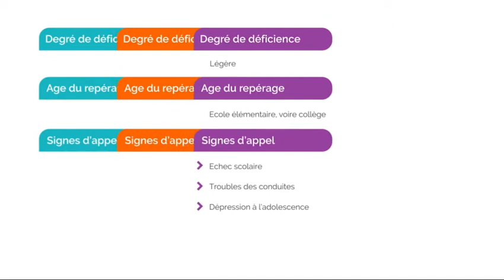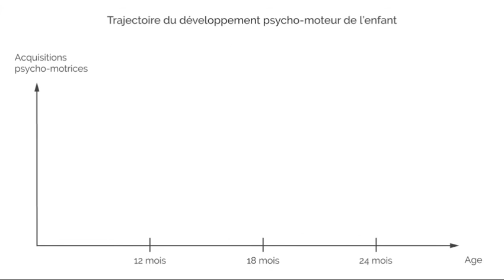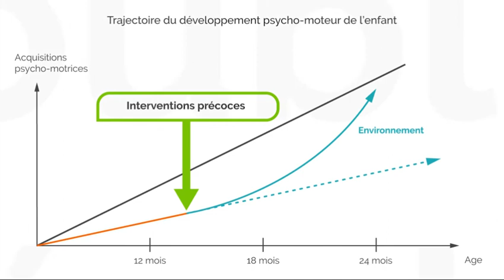Quels signes d'appel ? - Déficience intellectuelle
D’un enfant à un autre, les courbes de développement présentent de nombreuses variantes, en inquiétant parfois les parents et les professionnels lorsque le développement paraît ralenti.
Quand faut-il s’inquiéter et face à quels signes ?
Le Pr. Vincent des Portes apporte un éclairage sur la compréhension de la trajectoire de développement, des signes qu’il faut repérer, de l’importance des interventions précoces indépendamment du diagnostic.